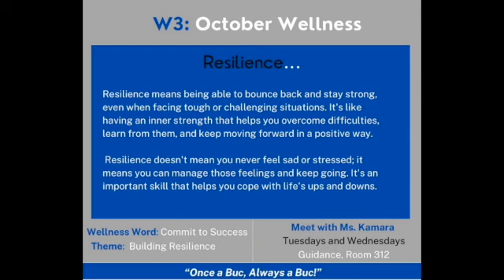Buc Report October 18, 2023